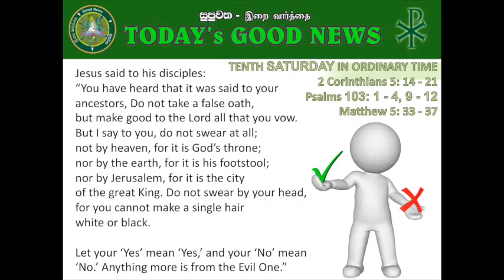OT 10 - SAT - E